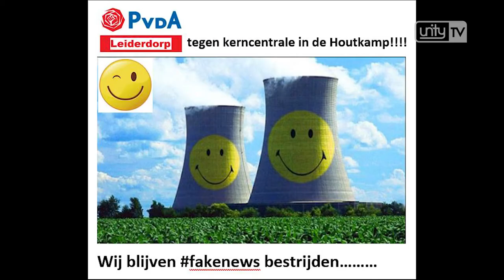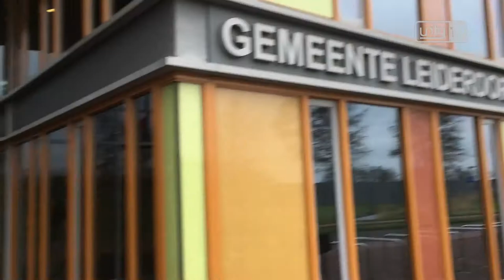Vlog 14 - Make Local Great Again! The Leiderdorp special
Met vandaag: Joost Vullings, Olaf McDaniel, Marleen Damen, Rudo Slappendel, Giulietta Gerda Zanda-van Leeuwen, Ferdy Dreef, Paul Catsburg, Amela Halilovic, Josine Heijnen, Susannah Herman, Esmee Esmée van Herk, Sjoerd van den Dool, Saskia Noorman-Den Uyl, Anna van den Boogaard en Fer van Fer Von Der Assen!